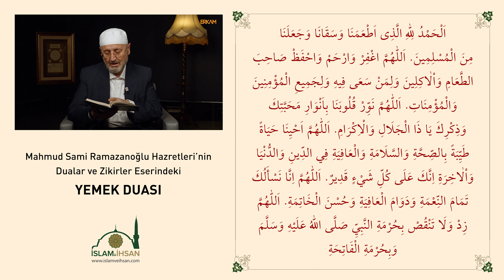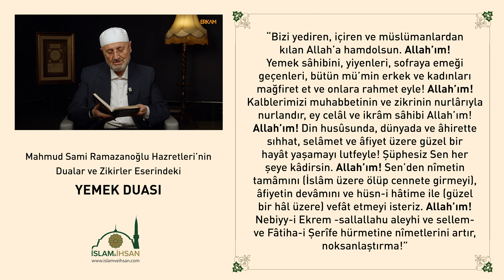Yemek Duası (Mahmud Sami Ramazanoğlu Hazretleri'nin Yemek Duası) - Abdullah Sert